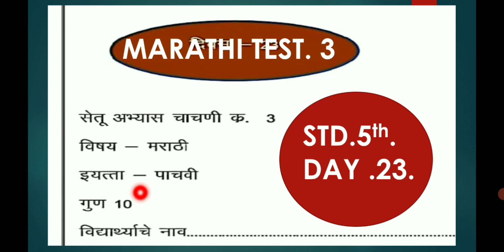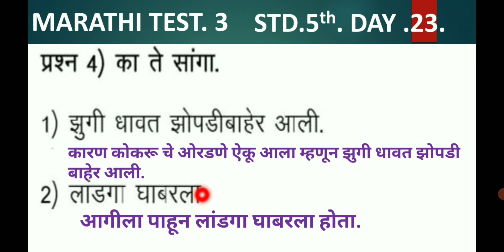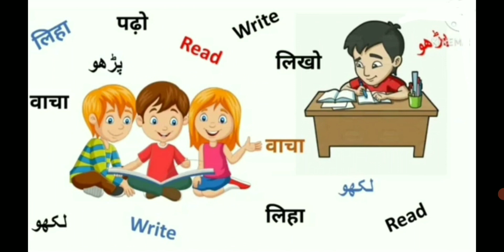TEST.3/Q&A/MARATHI/5TH/BRIDGE COURSE/ DAY.23/प्रश्न व उत्तर/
ROSHANS CLASS ROOM
practiceof write answers